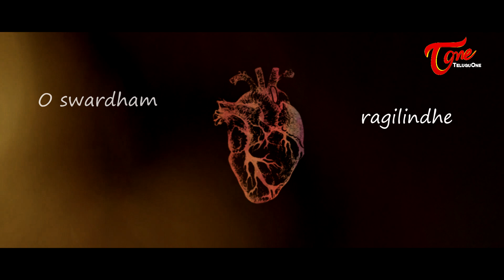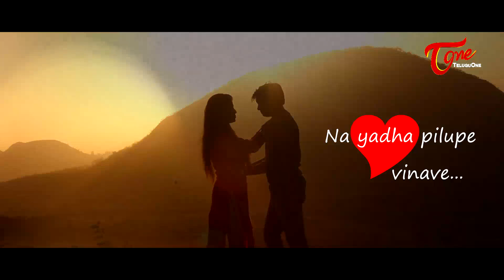Neevevare Lyrical Song | Prema Lo Independent Film 2020 | By Ravi Bosa | TeluguOne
Neevevare Lyrical Song from Prema Lo Independent Film 2020 Directed By Ravi Bosa.

Prema lo Independent film is the 5th production from Lazy Devils Entertainment.

Cast:
Kiran Dhiman
Sonal Singh
Avadhut Palande
Supriya Bhor
Datta Lonar
Vinaya Ghule
Gauri Chavan
Sonali NK Ojha
Sikandar Tamboli
Swapnil Tighare
Mangesh Nankhile
Ashutosh Koralli
Kirankumar Deshmukh
Raju Datla
Pankaj Tiwari

Crew:
Editing & DI: Venu Kuppili
Cinematography: Ashish Ashtekar
Music Director: V Kiran Kumara
Mixing: Pramod K Parisarla
SFX: Bhanu Pratap Siddu
Dubbing Studio: Chaitanya Dubbing Studio & Ashok
Producer : Yatish Nanda Reddy
Written & Directed by: Ravi Bosa